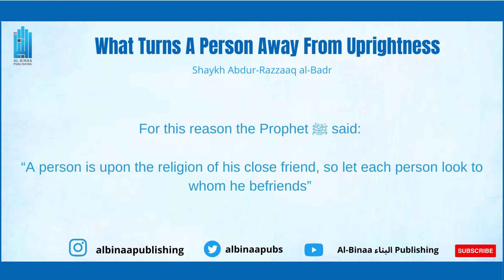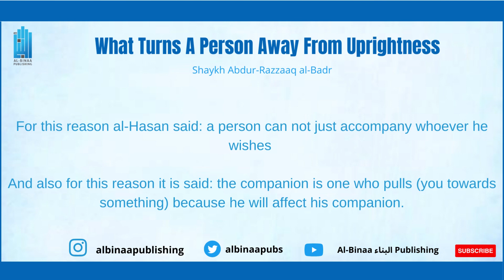What Turns A Person Away From Uprightness | Shaykh Abdur-Razzaaq al-Badr